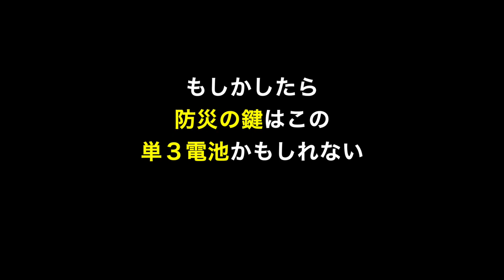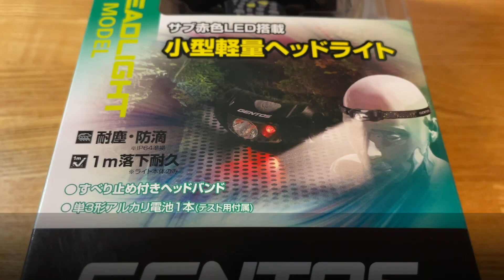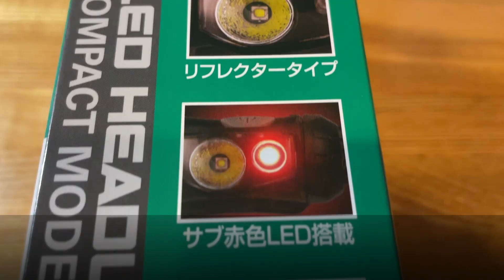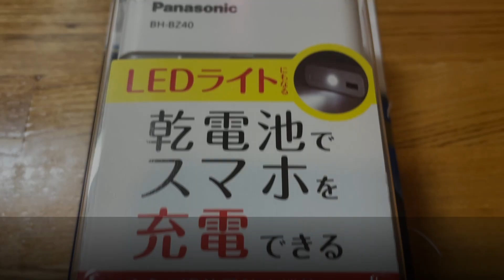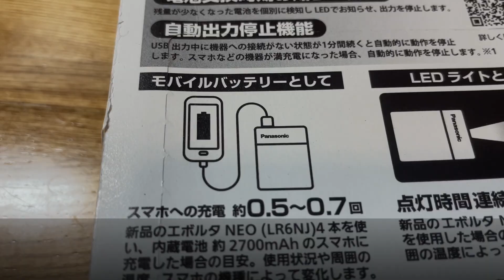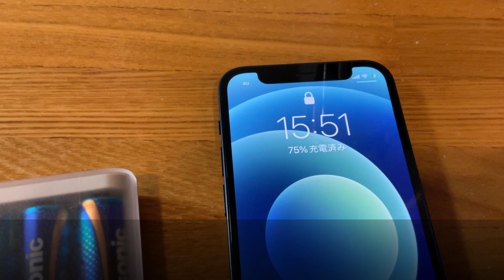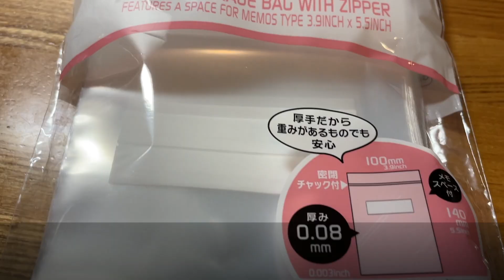防災グッズは単３の乾電池式がおすすめ！準備が簡単ですぐ使える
防災グッズで電源が必要なものはできるだけ乾電池式、それも単３電池で使えるものがおすすめだと分かりました！準備が簡単で、必要なときにはモバイルバッテリーもヘッドライトもラジオもすぐ使えます。